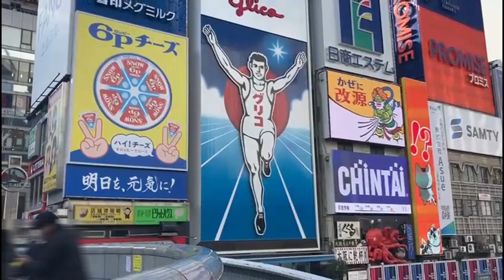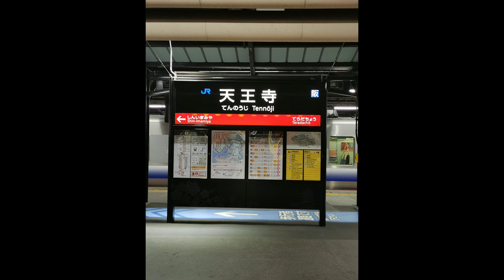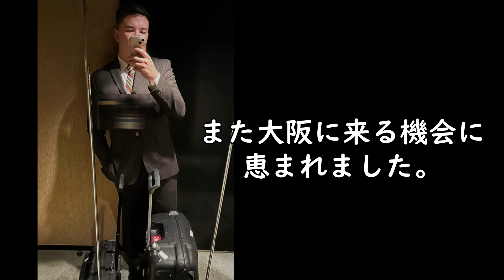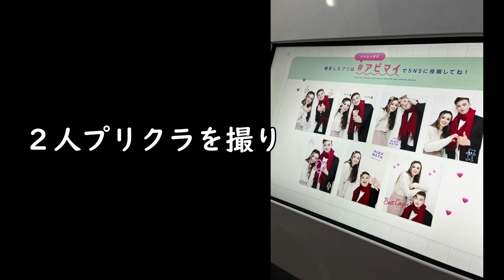【日本で食べまくり!】22歳日仏ハーフ娘、大阪食い倒れの旅・CA(客室乗務員)兄と再会。念願の10円パン【フランス国際結婚家族】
フランス・国際結婚・50代

3７歳の時に、フランス語ゼロで移住。

フランスが冬時間の時は『暖炉模様』
夏時間の間は、『海岸模様』
というサブタイトルと共に、日々の様子をお届けします。